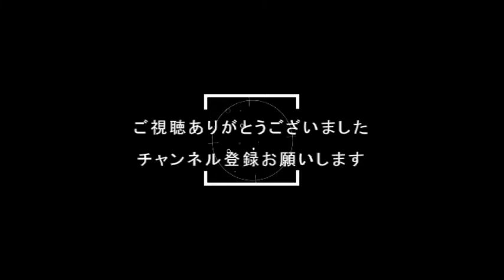『スポンジボブ：１３』再放送、そうか…(´・ω・｀)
スポンジボブのゲームを
再生リストにまとめさせて
もらっております。

まだ見れていない方は
こちらから‼✨
↓　（再生リスト）

思います(*'▽')